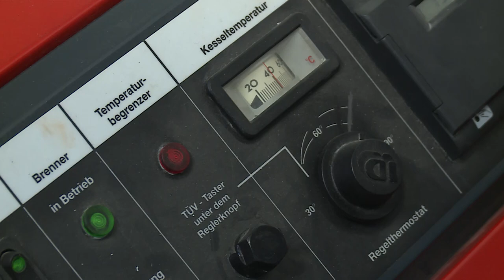worldchanger - Ölheizung - Salzburg AG Energieberatung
Tausch der Ölheizung. Alternativen gesucht.

Chefredakteurin: Daniela Kinz
CvD: Markus Viertbauer (ST-KM)
Moderation/Sprecher: Markus Viertbauer